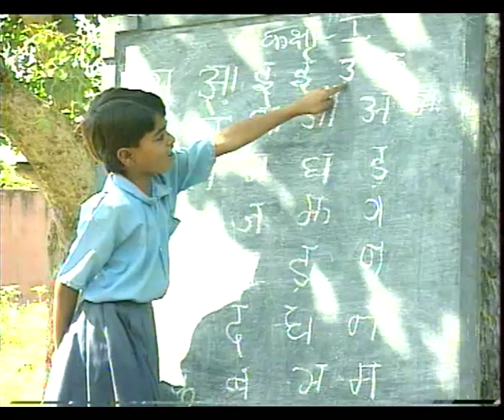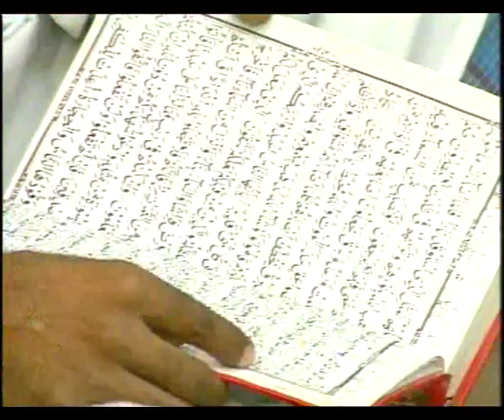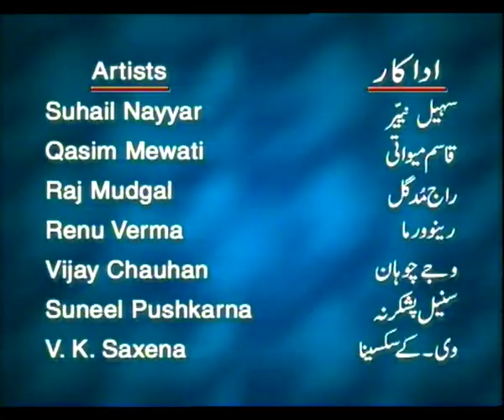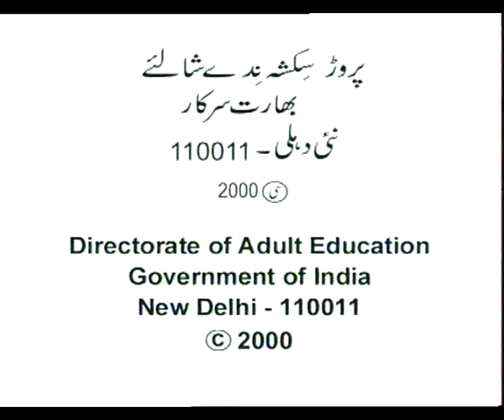MISAL EP 2